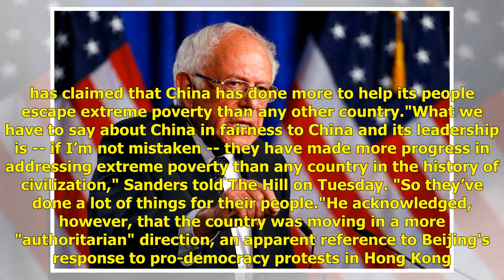Sanders praises China's 'progress' against 'extreme poverty': 'Done a lot of things for their peo...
Sanders praises China's 'progress' against 'extreme poverty': 'Done a lot of things for their people' | Politics News H&A

Sen. Bernie Sanders, I-Vt. has claimed that China has done more to help its people escape extreme poverty than any other country."What we have to say ...